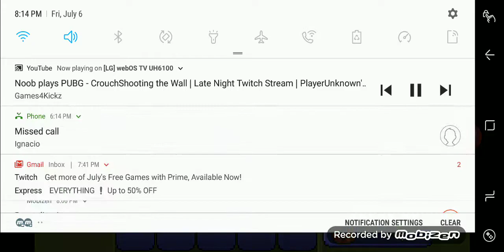Terraria | The Ocean #17